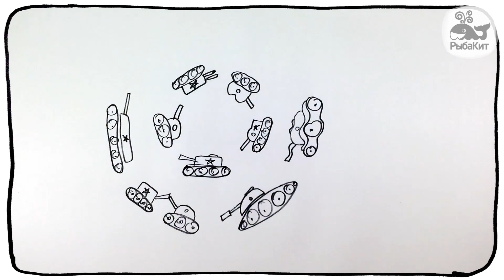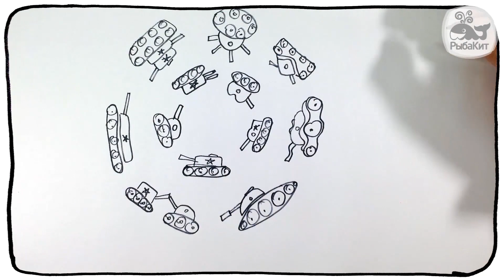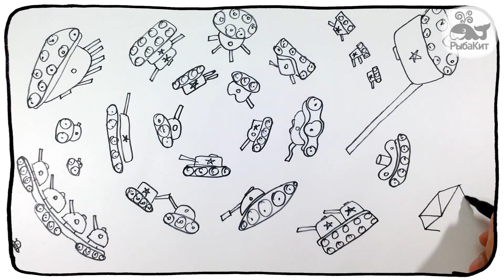Фестиваль ТАНКОВ рисование для детей / фантазия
Берем и рисуем много танков. У меня сегодня будет Битва танков которая перерастет в Фестиваль танков. Все мои танки выдуманные и прикьные.